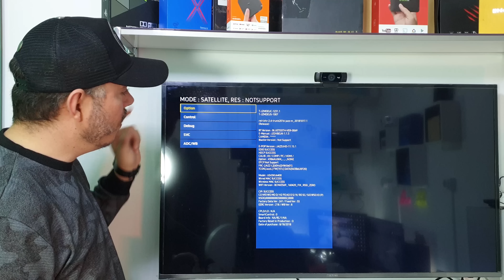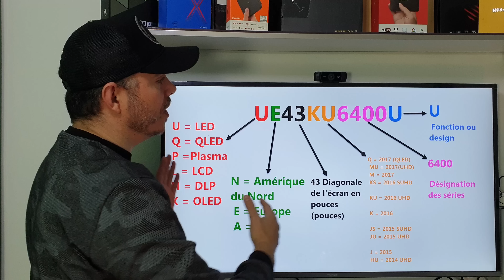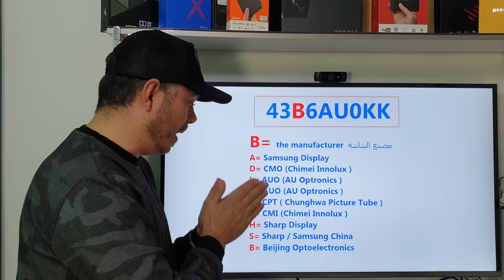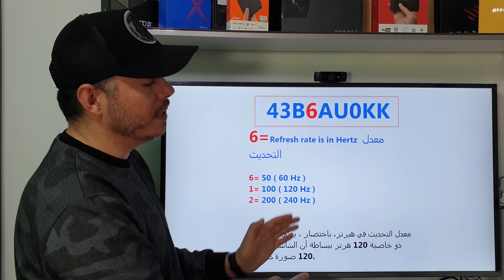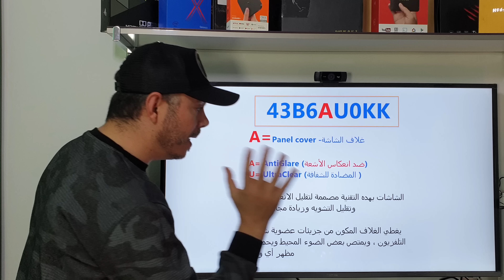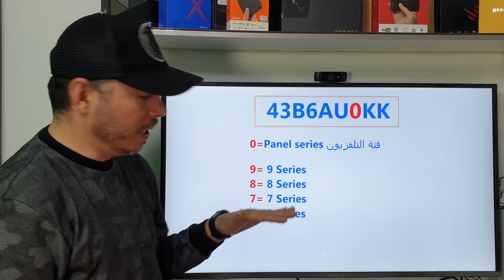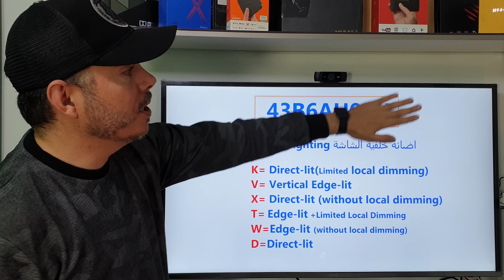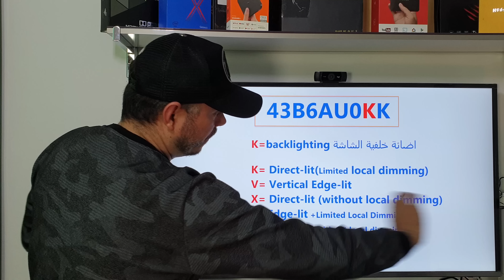SAMSUNG TVs ! تعرف على مصنع الشاشة وهل فعلا سامسونج هي اللتي تصنع هده الشاشات ?! نصائح قبل الشراء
طريقة الدخول على القائمة السرية
ضع التلفزيون في وضع الاستعداد ، انزع جميع التوصيلات  ثم اضغط على هذه الأزرار الموجودة على جهاز التحكم عن بعد:
Info - MENU-  Mute-  Power
، ثم يقوم التلفزيون بتشغيل نفسه وعرض القائمة السرية
في هذا الفيديو ، سأعرض لكم  طريقة التعرف على نوعية الشاشة
ساستعمل القايمة السرية، والتي يتم الوصول إليها إلا من قِبل فنيي التلفزيون المؤهلين
يرجى توخي الحذر وخذ وقتك في القائمة السرية لأنك لا تملك زرًا افتراضيًا ، ولا تتوقع أن يعيد زر
Factory Reset
أي خطأ ستفعله. لذلك يرجى توخي الحدر!

 !!! تحذير :
جميع الفيديوهات الخاصه بقناة secretofnet هي حقوق محفوظه ويمنع كليا نقلها او استعمالها
!!! Warning :
All videos of the secretofnet channel are copyrighted and strictly prohibited from being transmitted or used
Who i am :
My name is Mahamed LALAH Secretofnet Founder, Content Creator & Smart Home Engineer, Lives in Morocco. also I'm...
• Company manager on Tetouansecurity
• Professional training courses